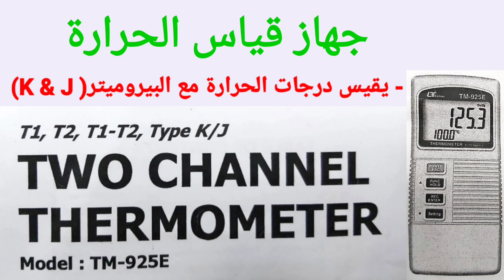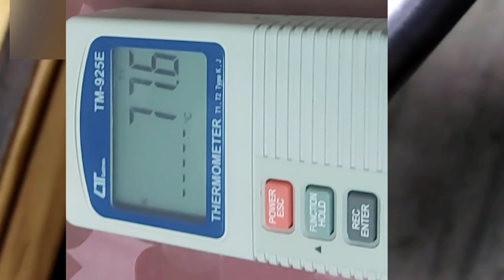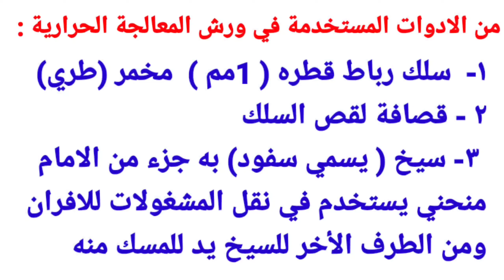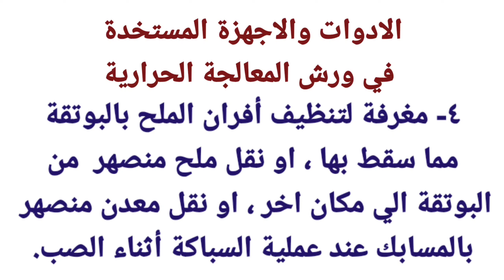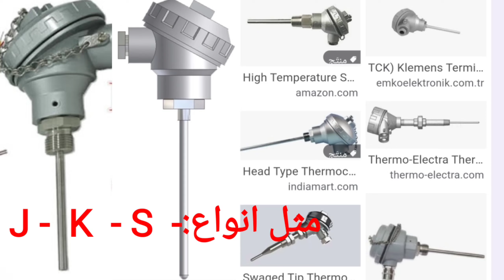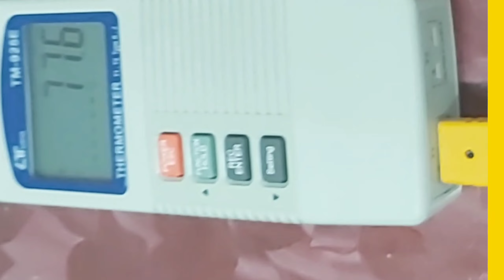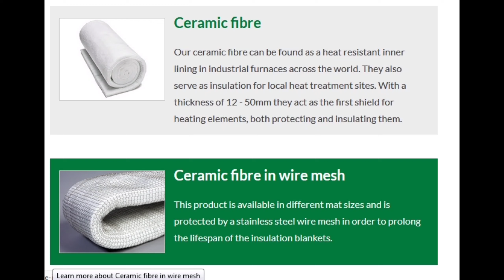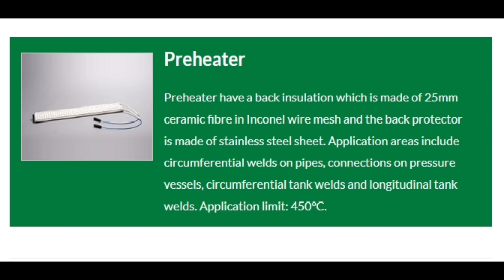الادوات والاجهزة التي يجب ان تكون في ورش المعالجةالحراريةحساس او ثرموكابل حراري،بوتقه وغيرها...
تكلمت في هذا الفديو عن الادوات والاجهزة التي يجب ان تكون في ورش المعالجة الحرارية
مثل جهاز حرارة لقياس درجة الحرارة للافران
ويمكن ان اعمل به معايرة لدرجات الحرارة بالافران للتاكد من القياس الصحيح
سلك رباط مخمر او طري لربط المشغولات به عند عمل عملية المعالجة الحرارية
سيخ حديد او بار حديد من امام نعمل له ثني علي شكل  قوس من دائرة لرفع المشغولات المربوطة بسلك رباط علي هذا السيخ ( سفود ) ومن الخلف يتم تشكيل  له يد للمسك منها .
حامل للمشغولات لرفعها وتداولها عند عمل عملية المعالجة الحرارية في افران الملح او افران اللهب او افران الغاز.
بوتقة Crucible#
انواع افران مختلفة للمعالجة الحرارية .

كيفية زيادة صلابة الحديد
جدول صلابة الحديد
عملية التصليد للمعادن
تبريد الحديد بالزيت
الخواص الحرارية للمعادن
ممكن تسمع هذه الفديوهات  بالقناة :
جزء 4 التقسية السطحية والكربنة في وسط صلب من الفحم مع مركبات مخلوطه معه Pack Carburizing
 النتردة بالغاز full process of Gas Ni
حساس حرارة
عازل حراري للافران
heat treatment of#metals
الادوات والاجهزة التي يجب ان تكون في ورش المعالجة الحرارية,
الاجهزة في ورشة المعالجة الحرارية,
حساس حرارة,
حامل مشغولات,
افران معالجة حرارية,
المعالجة الحرارية,
Heat-treatment
,heat treatment of metals
,heat treatment of steel
,heattreatment of aluminum
heat treatment of knife
عازل حراري
,قفاز حراري,
.سفود او سيخ لرفع المشغولات بالافران

جزء 1 تصنيع الفديا- Powder Metallurgy انتاج و استخدامات ميتالورجيا المساحيق وانتاج البودرWidia

جزء 3 Powder Metallurgy عيوب الكبس وأهمية المعالجة الحرارية للبودر وازالة الشوائب منها -الفديا Widia

من هذا الرابط ستجد الكثير المفيد والمربح ادخل لتري ذلك :
 التقسية الايزوثرمية التقسية الكلية - التقسية في الصقيع
    Zero - Sub –Treatment
 انواع سوائل التبريد –
 خواص زيوت التبريد في المراجعة.
التبريد في الهواء
- التقسية في الهواء التبريد في الزيت
- التقسيةفي الزيت التقسية في الماء
4140 steel heat treatment
ماهي التقسية وما شروط إتمام نجاحها ؟تعرف عليها
 How to Heat treatment
عملية التقسية و اوساط-التبريد الزيت والهواء التقسية في الزيت التقسية في الهواء التقسية في حمام ملحي منصهر خواص ومواصفات زيت التبريد لماذا يتم التقسية في الزيت •
تأثير معدل التبريد الحرج علي عملية التقسية.
تأثير العناصر السبائكية ونوعها وكمياتها علي معدل التبريد الحرج.
تأثير حجم الحبيبات علي معدل التبريد الحرج.
تأثير إضافة السليكون والمنجنيز الصلب علي عملية التقسية وعلي معدل التبريد الحرج.
  • تكلمنا في هذا الفديو ايضا عن ؛ التقسية الايزوثرمية
و Martempering
و Martempering
Austempering
 Sub- Zero Quenhing
    فائدة Martempering
    فائدة Austempering
    فائدة Sub- Zero Quenhing
ttt diagram شرح
ttt diagram for eutectoid steel
ttt diagram steel
ttt diagrams
ttt diagram for 0.4 carbon
ttt diagram for 0.8 carbon steel
ttt diagram 1018 steel
cct diagram
ttt curve
ttt diagram 4340 steel
ttt diagram 4140
ttt diagram 42CrMo4
ttt diagram 420 stainless steel
منحني التحول  ttt diagram for steel
خط منحنى  ttt diagram for steel
المعالجة الحرارية للسكين
المعالجات،الحراريةللصلب Heat Treatment..
المعالجات الحرارية للصلب Heat Treatment..
شرح عمليات المعالجة الحرارية للصلب
 أسس المعالجة الحرارية
عمليات المعالجة الحرارية للصلب
المعالجات الحرارية للمواد الهندسية
المعالجات الحرارية للصلب الكربوني
أنواع أفران المعالجة الحرارية
أسس المعالجة الحرارية
أسس المعالجة الحرارية
أهمية المعالجة
أسس المعالجة الحرارية
المراجعه - المعادلة